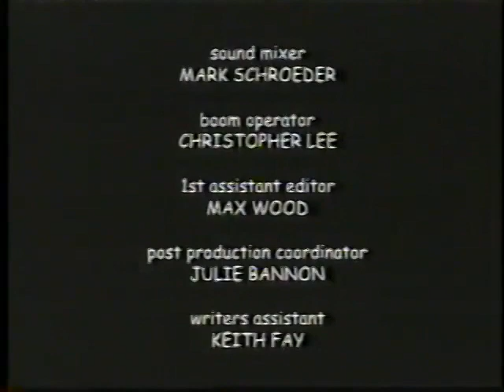Romeo Show S01E10 A Little So'em So'em for Christmas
I dont own this property of Nickelodeon and Viacom/TomLynchCo.

ONLY FOR NOSTALGIA PURPOSES ONLY / non-profit